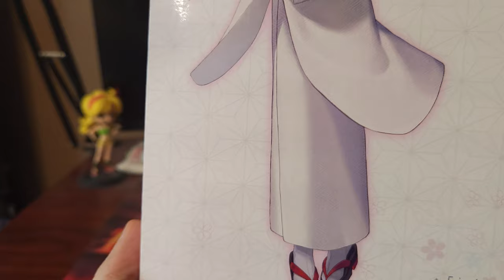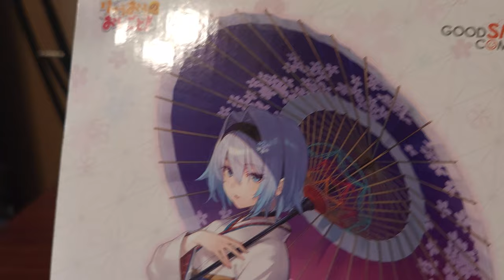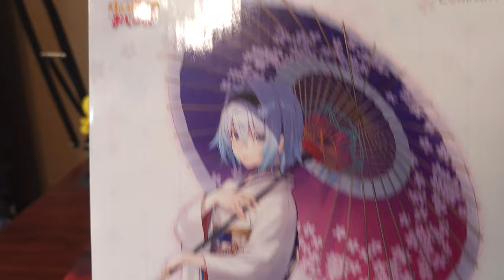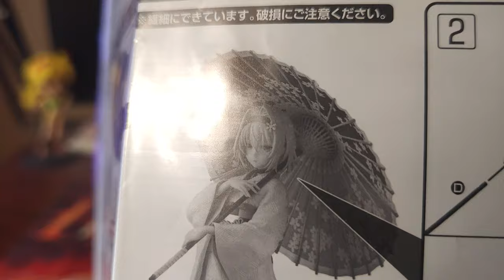Sora Ginko Kimono Ver. by Good Smile Company Review! (The Ryuo's Work is Never Done!)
This is a first for me in terms of my collection. Ginko is the first kimono figure I've ever bought. I usually avoid them, but this figure just looked too good to pass on. I wanted a Ginko figure but there weren't many options, and this one looked the best and gave me an excuse to by a figure I normally wouldn't. This figure is well made, and the colors looks amazing, love the face and parasol. I would highly recommend this figure for any Ginko or kimono collectors.